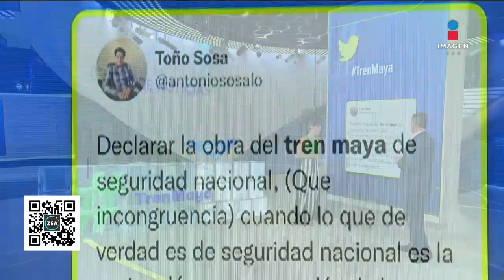Tren Maya es declarado como obra de seguridad nacional; así reacciona las redes | Francisco Zea